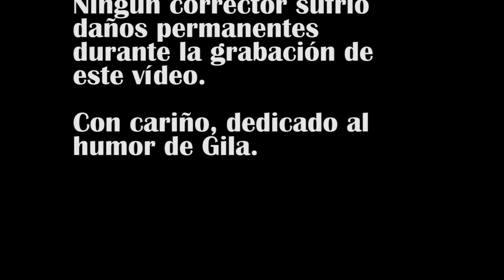CONVERSACIONES CON UN CORRECTOR | Humor y literatura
He querido hacer un homenaje a nuestros sufridos correctores y a uno de los grandes humoristas clásicos. ¿Cómo sería uno de los famosos monólogos absurdos de Gila si llamara a un corrector literario?

Eres un aventurero desconfiado. Eso está muy bien, llegarás lejos y vivirás más.
Aquí tienes una muestra gratuita de mi novela, "La caja de Bernit"
Y aquí podrás empezar a leer "La esfera imperfecta"

Mis novelas:
"La caja de Bernit"
"La esfera imperfecta"